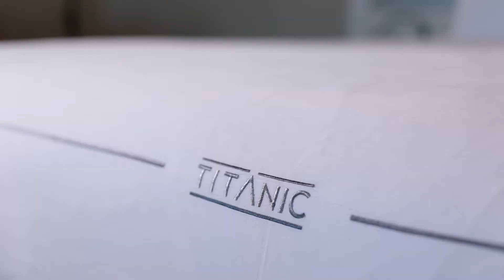Titanic Deluxe Lara Admiral Suite